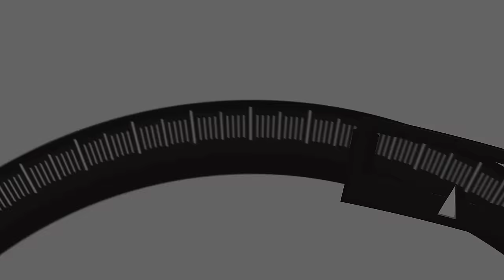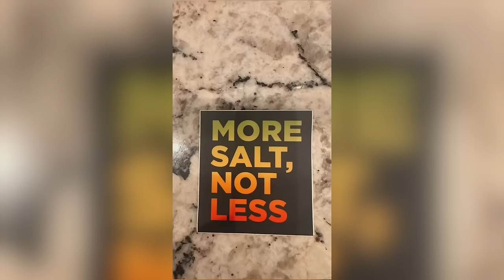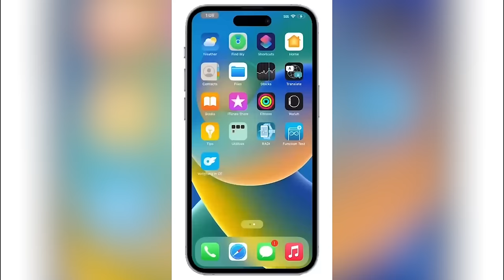UFC Paris results | WEIGHING IN #508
And Now 00:00
Moicano vs Saint-Denis 07:59
Imavov vs Allen 19:14
Gomis vs Brito 38:57
Jousset vs Battle 42:45
Charriere vs Miranda 47:45
Ziam vs Frevola 50:12
Cuțelaba vs Erslan 57:55
Klein vs Roberts 1:00:38
Barez vs Altamirano 1:01:45
Cornolle vs Cavalcanti 1:03:00
Oki vs Duncan 1:03:43
PFL Europe 1:04:17
Diddy Crime 1:04:51
UFC lawsuit 1:09:52
Mr McMahon 1:12:47